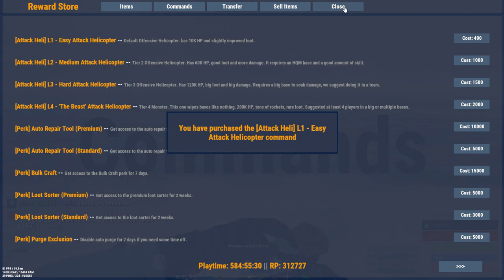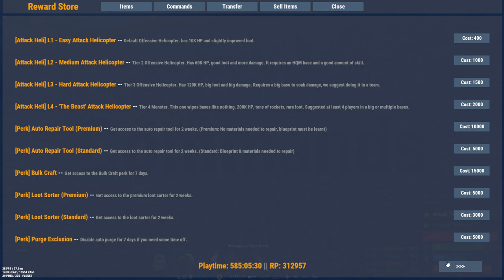Rust Part 14 The Computer Crash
I am playing Rust PvE and i will play through it as fast as i can.

A bit of a weird one computer crashed and i thought i lost all the episode
i somehow managed to get some of the episode back.But i Explain everything in the next episode i thought all of this episode was missing..